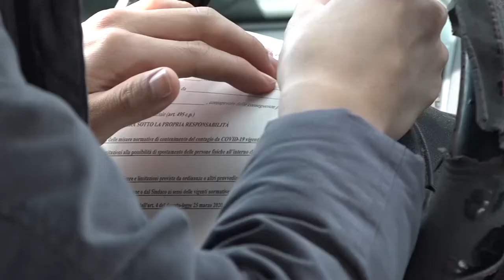Tutta la provincia di Arezzo da lunedì in zona arancione, anche il Valdarno fuori da zona rossa